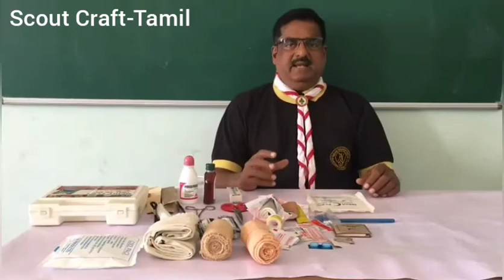Contents of First Aid Box / Scoutcraft- Tamil